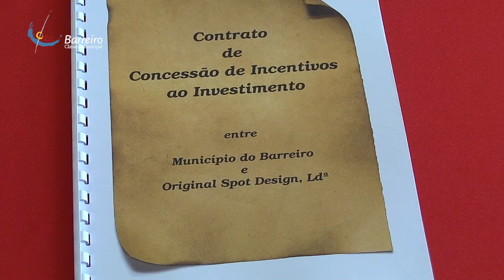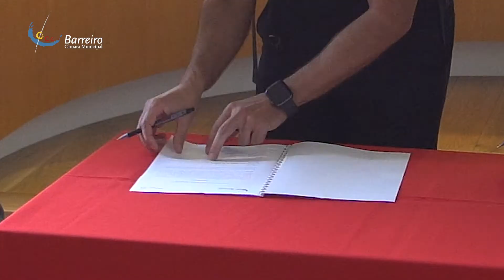Regulamento Municipal de Concessão de Incentivos ao Investimento atraí empresários